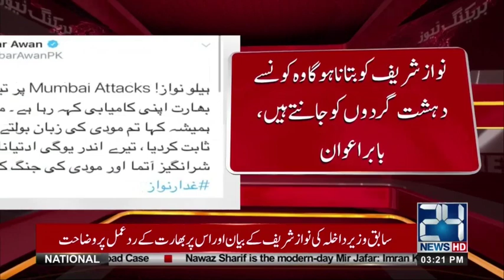ہمیشہ کہا نواز شریف مودی کی زبان بولتے ہیں ، بابر اعوان کا ٹویٹ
24 News HD is one of the leading news channels of Pakistan bringing you the latest current affairs from Pakistan and around the world.